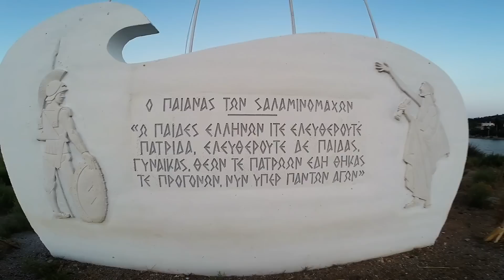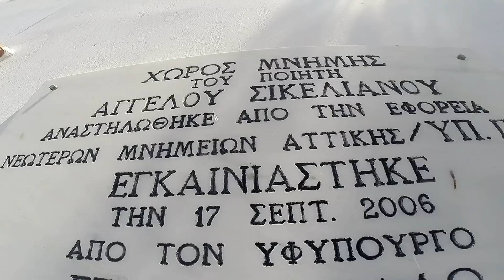Salamina Island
Σαλαμίνα. Ταπεινή και παρεξηγημένη.Την πρωτοαντάμωσα αρχές του 80. Το εξοχικό του πεθερού μου, από αυτά που ξεφύτρωσαν το 60 σαν μανιτάρια μέσα στη νύχτα κατά χιλιάδες από το φόβο του χωροφύλακα, είχε για κάποιες μέρες το χρόνο την τιμητική του . Στην αρχή την σνόμπαρα άγρια. Η τύχη τόφερε να ταξιδέψω πολύ στη ζωή μου. Γνώρισα μέρη, ανθρώπους, πολιτισμούς στα τέσσερα σημεία του ορίζοντα. Το παράδοξο είναι ότι όλος αυτός ο τεράστιος πολιτιστικός πλούτος λειτούργησε καταλυτικά να εκτιμήσω μέσα μου, ότι το απλό και απέριττο της Σαλαμίνας είναι τελικά το απόλυτο πλεονέκτημά της.
Μπορεί οι πληγές, που άνοιξε η άναρχη δόμηση της δεκαετίας του 60 και του 70 να χάσκουν ακόμα και σήμερα ανίατες, μπορεί η κραυγαλέα νοοτροπία του Ελληναρά να χτυπάει ακόμα και τώρα κόκκινο, προκαλώντας απανωτά πολιτισμικά σοκ για τον τρόπο που την αντιμετωπίζει, μπορεί το σκουπιδαριό να είναι εδώ και εκεί κυρίαρχο, όμως για τους ανθρώπους που την αγαπούν, και είναι πάρα πολοί, είναι γοητευτική και υπέροχη. Αγωνίζονται με ανιδιοτέλεια να διορθώσουν, να βελτιώσουν, να διαφυλάξουν, να προστατεύσουν. Σαλαμίνα. Δεν θα την ερωτευτείς με την πρώτη ματιά. Θα σου πάρει χρόνο. Πρέπει να την περπατήσεις, να εξερευνήσεις τους διάσπαρτους θύλακες απίστευτης ομορφιάς που απλόχερα διαθέτει. Και όταν το πετύχεις θα σε ανταμείψει πλουσιοπάροχα. Γιατί απλά τα έχει όλα και συμφέρει...